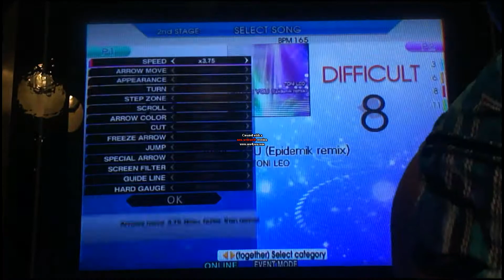LOVING YOU (Epidemik Remix) - EXPERT - AA#311 (Full Combo) on DDR 2014 (AC)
Player:
SoundFX09

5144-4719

Game:
Dance Dance Revolution 2014 (Arcade)

Location:
BanzaiCon 2017
Columbia Metropolitian Convention Center
1101 Lincoln Street

One of my Favorites from HOTTEST PARTY 2. A very Fun Chart, and a Great Song to go with it. Took only one try, though I definitely could AAA it with some practice.